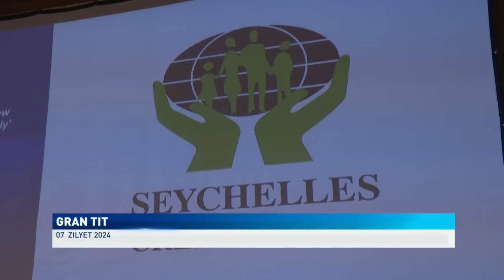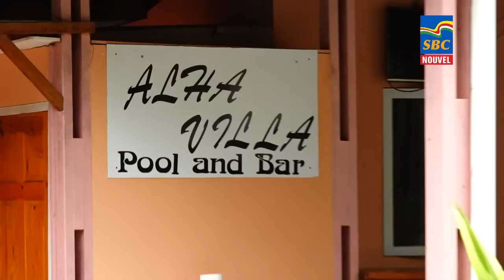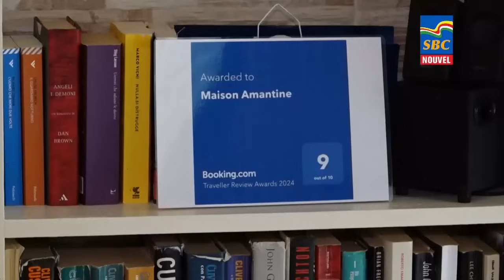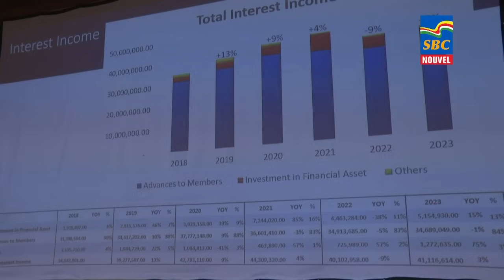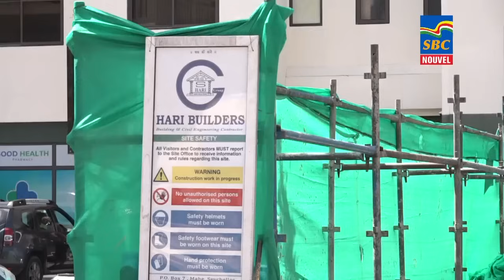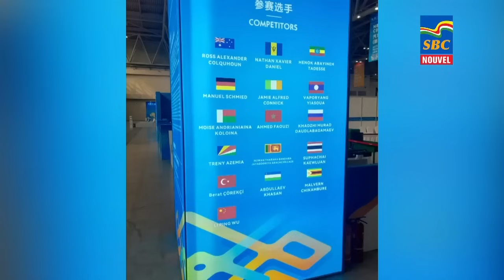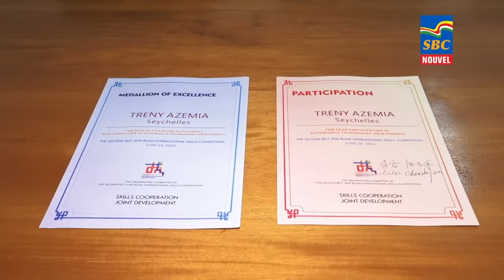8 p.m News 07-07-2024